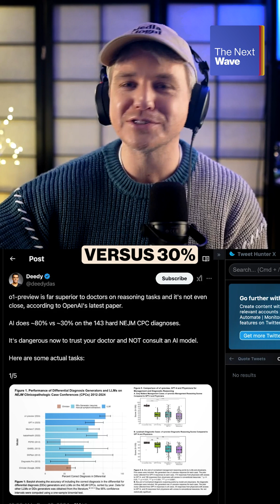AI Models Are Reshaping the Future of Disease Diagnosis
AI could usher in a new way of looking at healthcare.

🎙️ If you love this show, please leave us a 5-Star Review and share your favorite episodes with friends

About the Show:
The Next Wave is your personal Chief AI Officer, bringing fresh takes, industry insights and a trustworthy perspective on how to implement AI to grow your business.

Join Matt Wolfe and Nathan Lands, as they democratize the expertise often reserved for the boardrooms of the biggest corporations. From groundbreaking technologies to practical applications, Matt and Nathan will cover everything you need to stay informed and prepared. Whether you're seeking to adapt your company to the AI era or simply curious about the future, this podcast will equip you with the knowledge to thrive in the forthcoming wave of change.